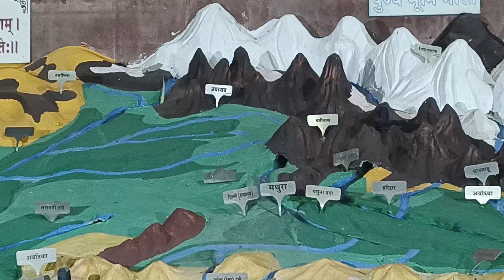Bharat Mata temple 🔥 भारत माता मंदिर 🚩 Ab Tumhare Hawale Vatan Sathiyon ❤️